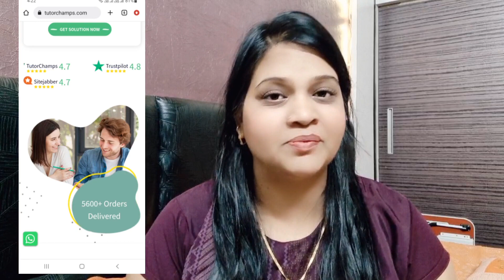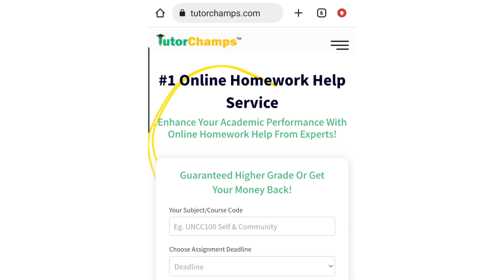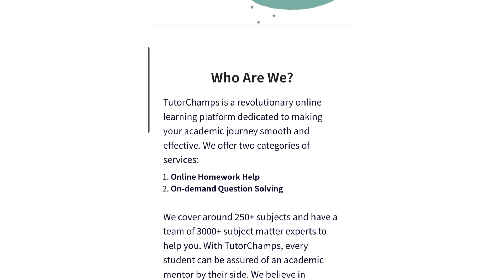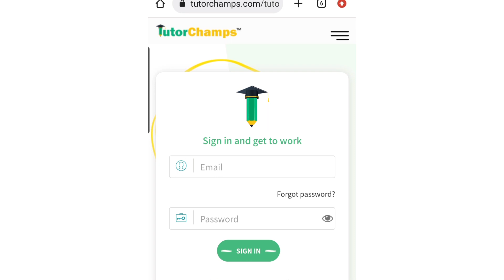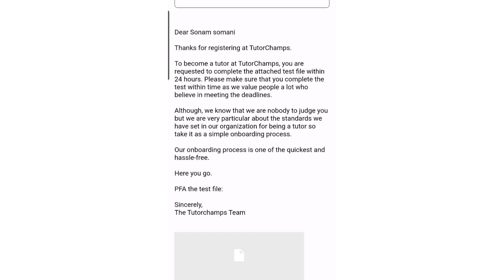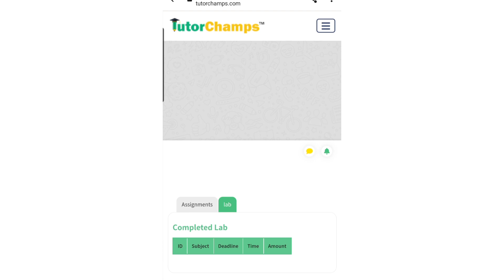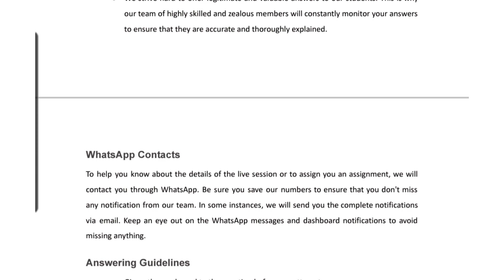TutorChamps - Chegg Alternative Site - Online Tutoring Jobs - Earn & Learn With WFH Facility | SME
TutorChamps is a revolutionary online learning platform dedicated to making your academic journey smooth and effective.

TutorChamps offer two categories of services:

Online Homework Help

Live Sessions(On-demand Question Solving)

To fullfill student’s requirement we cover many subjects and assignment writing services.

Tutor Registration For Question Solving and Assignment Solving

At TutorChamps, there is a simplest process to become a tutor or expert.

In 2nd step, an email will be trigger on your submitted email that contains the a test(3 questions set) file that you have to solve within 24 hours and submit on the same email.

In 3rd step, your test will be review, If your all 3 questions correctly solve then you will receive a test qualified email. On the other hand, if your questions are not correct then you will receive an test failed email. However, you can try again after a month.

In 4th step, on your test qualified email, your general login credentials and website url are mentioned, just visit the url and login the website. After login, you have to change your password. Now, you will find the few general information entries that you have to fill and submit. As you click on the submit button, then you will redirected to the tutor dashboard. A dashboard that contains the assigned assignment notifications, your assignment amount, your bank details, etc.

So, that’s the whole registration process at TutorChamps to become a tutor.

Subject For Question Solving:

Physics

Chemistry

Math

Statistics

Accounting

Economics

Programming

Engineering(Mechanical, Civil, Electrical, Chemical, Computer Science)

English

Science

Biology

Nursing

Management

Finance

Computer Science

Services for writing solution:

Essay writing

Dissertation Writing

Case Study Writing

Get Job With The help of Youtube.com/C/Minestoriesforyou

Topic Discussed

Teaching part time job
job's for home
Teaching tips
Best Online Teaching platform
Best Teaching Platforms Worldwide
5 Best platforms to teach online & earn money
5 Best Website to become Online Educator
Best platform to become teacher
online platform to become Tutor
teach online
online teaching
Top Tutoring websites
Teaching jobs
Top tutoring platform
best teaching websites
 online earning
online jobs
earning apps
workfromhomejobs
work from home jobs online
excellent income
jio
fake or real
housewife
jobs